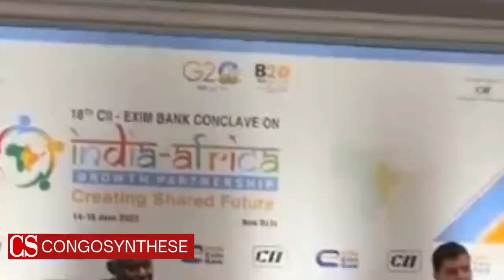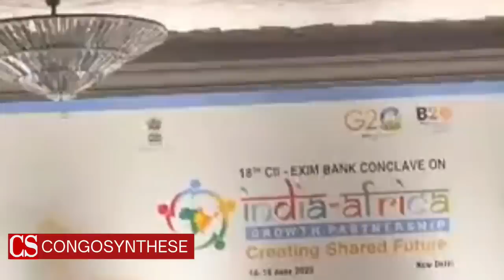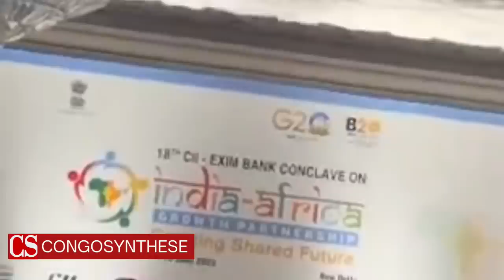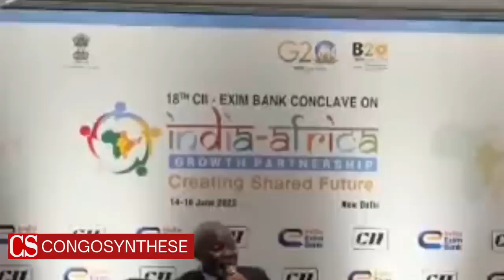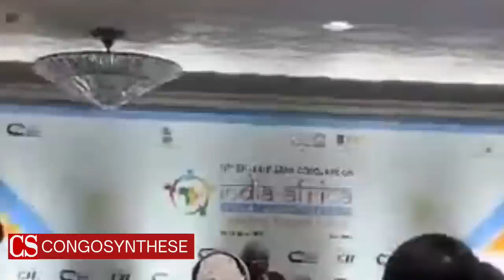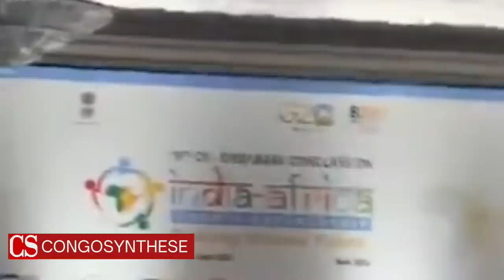kamerhe réplique aux contre-vérités des représentants rwandais sur la guerre menée contre la RDC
Le Vice-Président du Ministère des Affaires Étrangères, Vital Kamerhe, a brillamment exposé la position de la République démocratique du Congo lors de la conférence de l'industrie indienne à New Delhi, en abordant la question du conflit entre la RDC et le Rwanda. Il a offert une perspective éclairée et convaincante qui a captivé l'auditoire international.